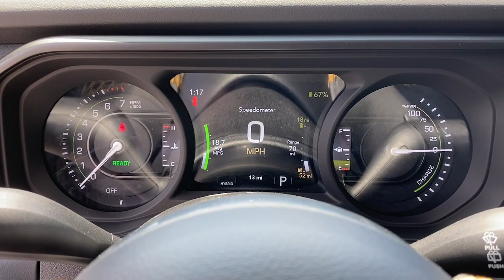2024 Jeep Wrangler_4xe Mount Kisco, White Plains, Yorktown, Brewster, Bedford Hills, NY RW115420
Bright White Clearcoat New 2024 Jeep Wrangler_4xe Sahara 4x4 available in Bedford Hills, New York at Bedford CDJR. Servicing the Mount Kisco, White Plains, Yorktown, Brewster, NY area.

Wrangler_4xe Sahara 4x4
2024 Jeep Wrangler_4xe Sahara 4x4 - Stock#: RW115420

Bedford CDJR
531 Bedford Rd

Heated Leather Seats CD Player iPod/MP3 Input Back-Up Camera 4x4 Alloy Wheels BODY COLOR 3-PIECE HARD TOP ENGINE: 2.0L I4 DOHC DI TURBO PHEV TECHNOLOGY GROUP. Sahara trim Bright White Clearcoat exterior and Black interior KEY FEATURES INCLUDE: 4x4 Heated Driver Seat Back-Up Camera iPod/MP3 Input CD Player. Jeep Sahara with Bright White Clearcoat exterior and Black interior features a 4 Cylinder Engine with 375 HP at 5250 RPM*. OPTION PACKAGES: TECHNOLOGY GROUP SiriusXM Radio Service Alpine Premium Audio System Integrated Off-Road Camera HD Radio Rear View Auto Dim Mirror Radio: Uconnect 5 Nav w/12.3 Display GPS Navigation SiriusXM w/360L Connected Travel & Traffic Services BODY COLOR 3-PIECE HARD TOP Freedom Panel Storage Bag Rear Window Defroster Rear Window Wiper/Washer No Soft Top BLACK MCKINLEY TRIMMED SEATS Hard Seat Back #1 Seat Foam Cushion Leather Wrapped Shift Knob Power Adjust 8-Way Driver Seat Power 4-Way Passenger Lumbar Adjust Power Adjust 8-Way Front Passenger Seat Leather Wrapped Park Brake Handle Power 4-Way Driver Lumbar Adjust SAFETY GROUP ParkSense Rear Park Assist System Auto High Beam Headlamp Control Blind Spot & Cross Path Detection TRANSMISSION: 8-SPEED AUTO 8P75PH PHEV (STD) ENGINE: 2.0L I4 DOHC DI TURBO PHEV (STD). MORE ABOUT US: Our dealership is family-owned and operated and has an extensive history in the area. We proudly serve the Bedford Hills Croton Falls Mt Kisko Westchester County areas with a complete automotive experience. We offer a full stock of new Jeep Ram Dodge and Chrysler vehicles certified pre-owned models as well as a variety of used cars trucks and SUVs from various automakers. If your next vehicle is what you are looking for Bedford is the place to go! Horsepower calculations based on trim engine configuration. Please confirm the accuracy of the included equipment by calling us prior to purchase.